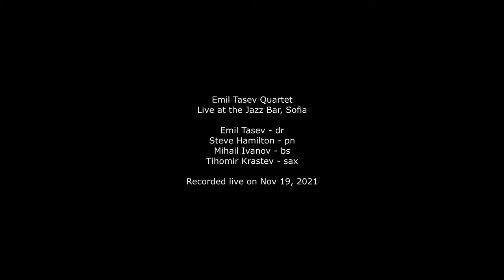Wasn't My Idea (Tihomir Krastev)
Emil Tasev Quartet
Live at the Jazz Bar, Sofia

Emil Tasev - dr
Steve Hamilton - pn
Mihail Ivanov - bs
Tihomir Krastev - sax

Recorded live on Nov 19, 2021